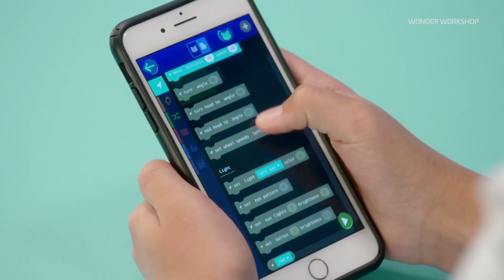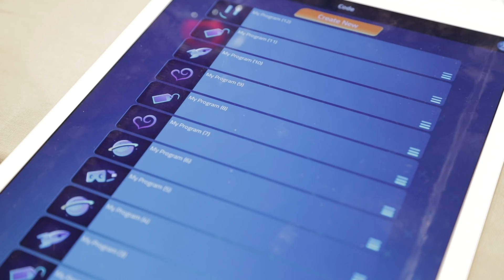Wonder Workshop lets kids learn Javascript by programming robots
Wonder Workshop is launching Cue, their newest robot that lets kids learn Javascript or block programming using their friendly robots.